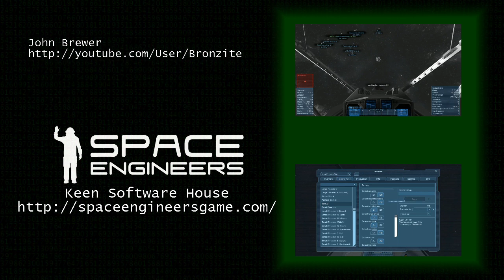Surprise Attack - Survival Exploration 201 - Space Engineers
Two and a half hours into last night's session, we got a wakeup call from the NPC's.

Space Engineers
Keen Software House